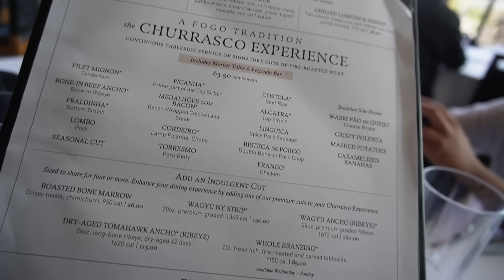Fogo de chao is TRASH!